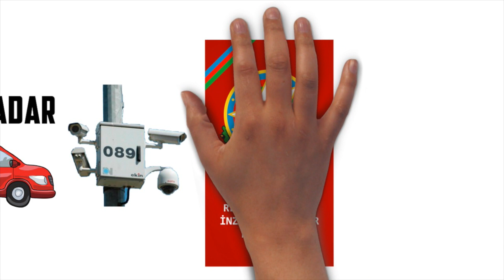Qanunda necədir ? - MMX radar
Bu yeni videomuzda biz MMX radarın rəsmiləşdirilməsindən bəhs edəcəyik. MMX radar necə rəsmiləşdirilir? Məlumat necə verilir ? Sietemdə olmayan cəriməyə görə həbs varmı ?
Izlə, faydalan və paylaş.